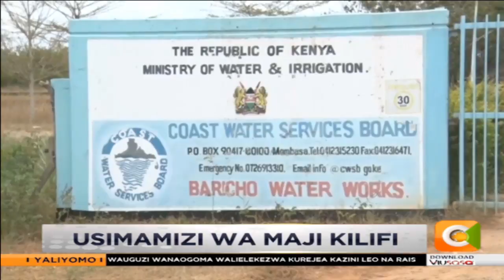Mzozo wa maji katika kaunti ya Kilifi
Mzozo unatokota baina ya serikali ya kaunti ya Kilifi na ile ya kaunti ya Mombasa kuhusu kile serikali ya Kilifi inachokitaja kama kudhulumiwa katika usambazaji maji kwenye kituo kikuu cha usambazaji maji cha baricho.